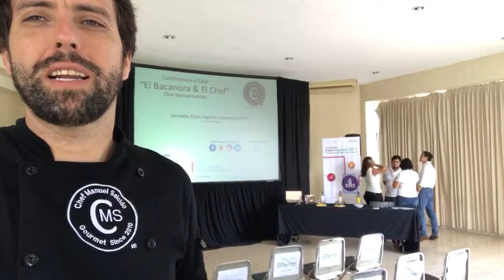Conferencia y Cata "El Bacanora y El Chef" Jornadas Expo Ingenio Campeche 2017, Chef Manuel Salcido